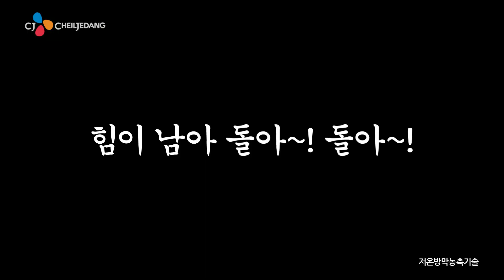[한뿌리] 오승한뿌리_원심력편_7.5초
역대급 기운이 만났다!
기운 끝판왕, 오승환 X 한국인의 기운, 한뿌리가 만나 오승한뿌리!